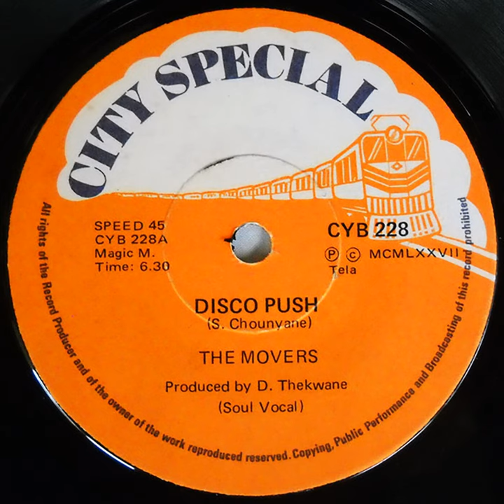Disco Push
Disco Push · The Movers

Disco Push + Perfidia Disco

Composer, Writer: Sankie Chounyane